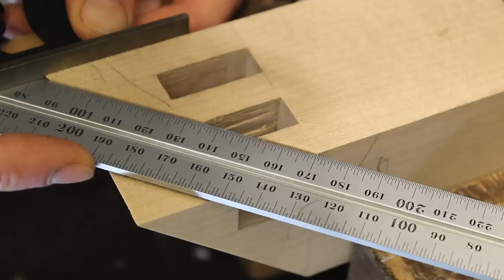Joint Venture Ep. 56: Double tenoned three way miter (Chinese Joinery)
In this series I explore different wood joinery techniques. This is not a 'how to' video. Just sit back and join me on my venture to find beautiful joinery! Instagram

Wood: Hard Maple

DICTUM Chisel, Long Pattern, Blade Width 4 mm // DICTUM Stemmeisen, lange Bauform, Blattbreite 4 mm:

Pfeil Carving Tool, Gouge/V-Parting Tool, Long Bent, Sweep 8L / 18 mm // Pfeil Bildhauereisen, Hohleisen/Geissfuss, langgekröpfte Form, Stich 8L / 18 mm:

Pfeil Compact Carving Tool, Gouge, Straight, Sweep 9 / 5 mm //  Pfeil Bildhauereisen Compact, Hohleisen, gerade, Stich 9 / 5 mm:

DICTUM TC Router Bits, 12-Piece Set, in Carrying Case // DICTUM HW-Fräserset, 12-teilig, im Transportkoffer: